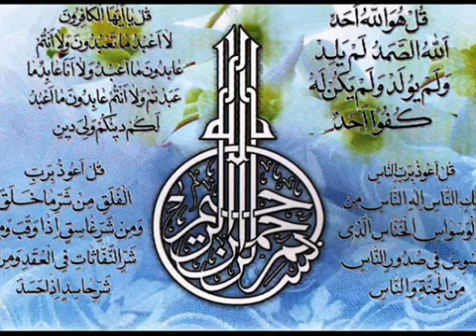4 Qool Shareef - YouTube.flv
4 Qool Shareef